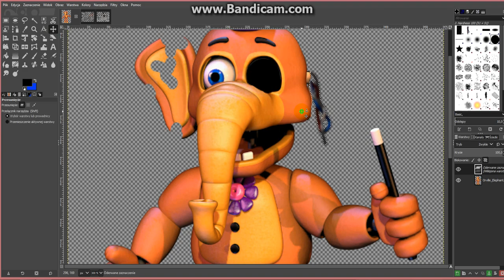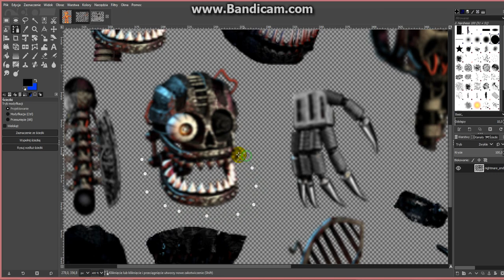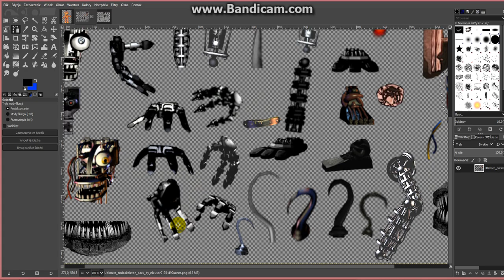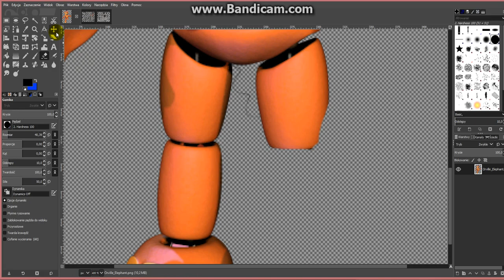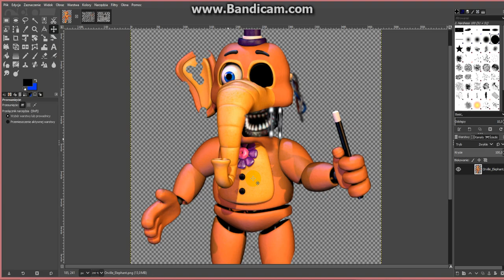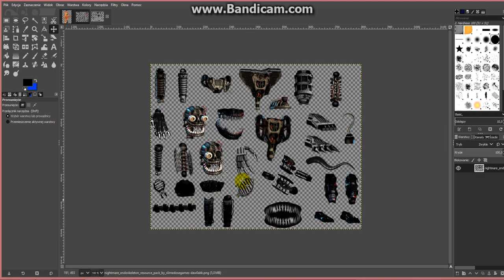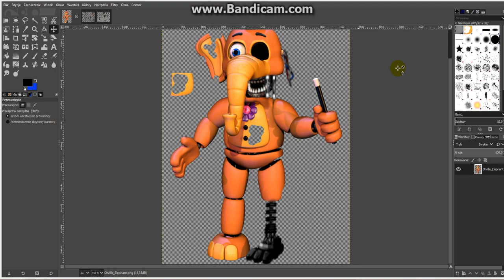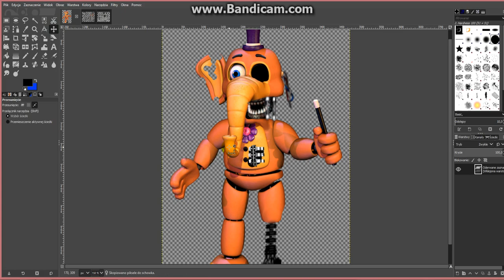Fnaf Scrap Elephant Orvil edit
Kolejny filmik z tej serii tym razem o zniszczonym słoniu orvilu!!!
Jeśli wam się podobało to zostawcie łapkę w górę i subskrypcję z dzwoneczkiem abyście nie przegapili innych tego typu odcinków na moim kanale ;)

Muzyki użyte w filmie:

1.Five Nights at Freddy's 4 SONG by TryHardNinja

2. FNAF 4 Song - I Got No Time - The Living Tombstone [Piano Tutorial] (Synthesia) // SHEET MUSIC

3.Five Nights at Freddy's 2 Song - The Living Tombstone (FNAF2)

4.I`m The Purple Guy by DAGames REMAKE

5.FNAF SISTER LOCATION Song by JT Music - "Join Us For A Bite" [SFM]

PS: w czwartek lub w piątek wrzucam film o parku trampolin;)